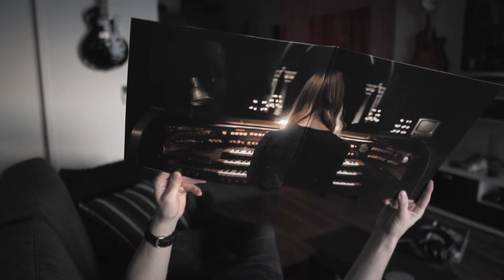Vinyl Fav #7 | Anna Von Hausswolff ‎- Ceremony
Released in 2012 by Kning Disk. First time I heard from here was at the TV show Tracks by Arte. It's years ago and here music captivated me from the beginning. The music is really independently and here voice one of the best female voices I know. This album is my favourite of this band. Also an amazing live band, every time very fascinating!